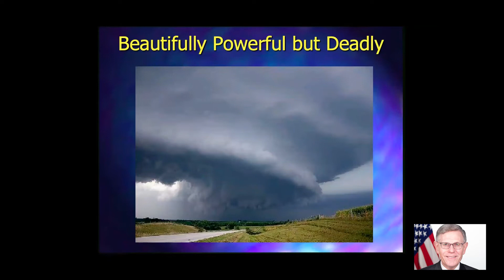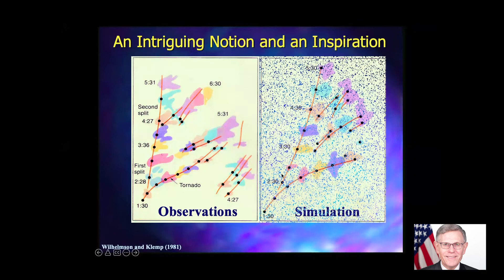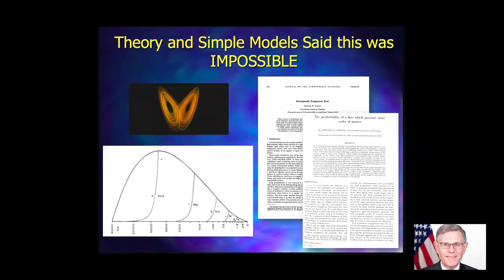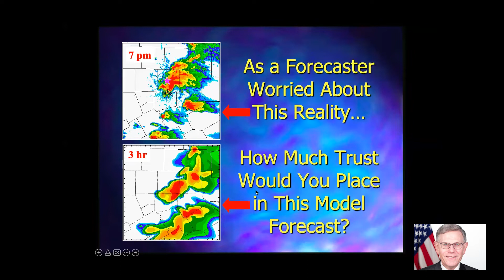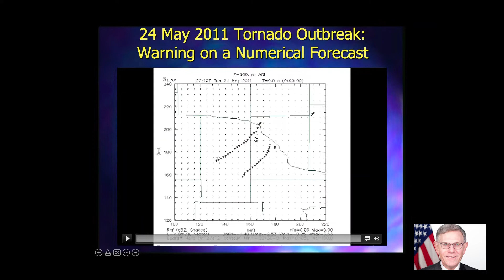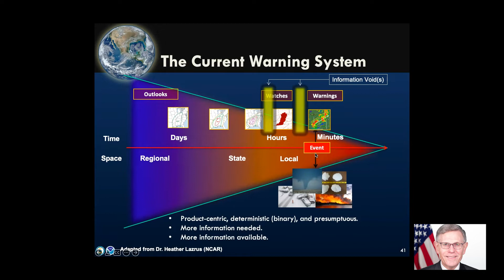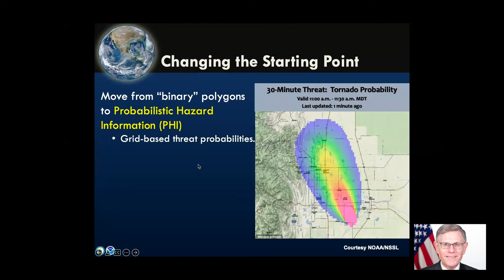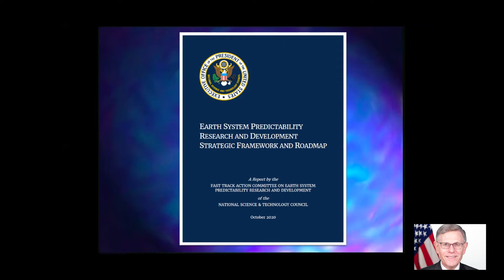TAMEST Natural Hazards Summit—Plenary: Kelvin Droegemeier, Ph.D., University of Oklahoma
Theme One of the summit was Prediction and Warning for Tornadoes. It was moderated by Kishor Mehta Ph.D., P.E. (NAE), P. W. Horn Professor of Civil, Environmental and Construction Engineering, Texas Tech University.

The plenary was about Innovations in the Prediction and Warning of Severe Storms and Tornadoes with speaker Kelvin K. Droegemeier, Ph.D., Regents’ Professor of Meteorology, University of Oklahoma.